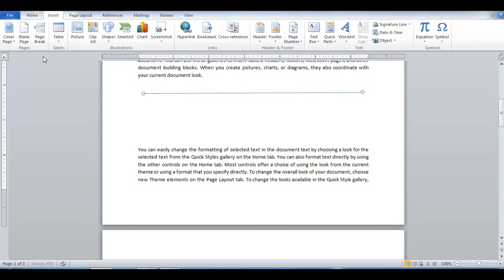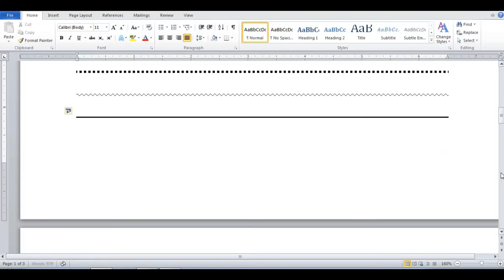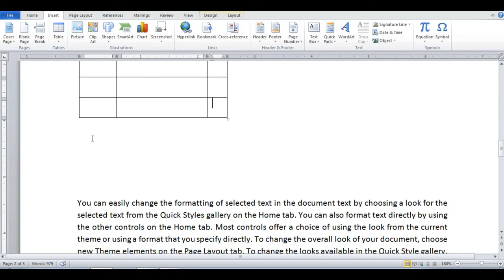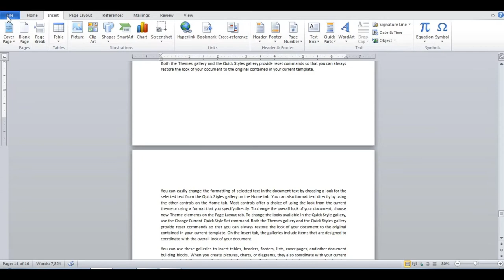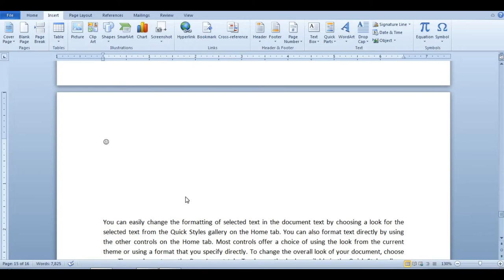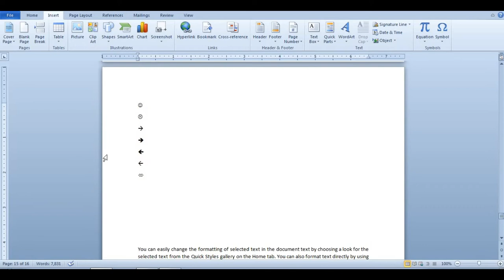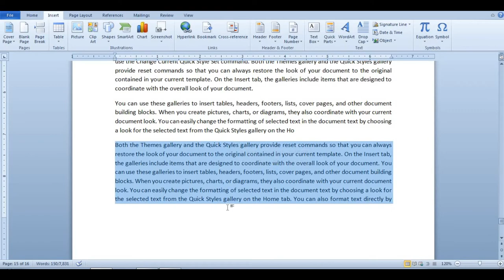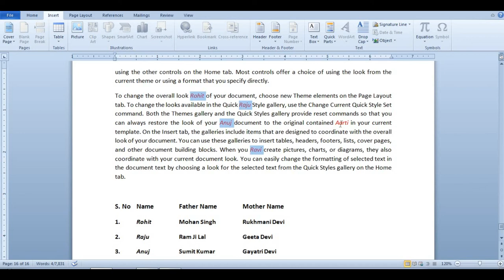Useful Word Tricks in Hindi | वर्ड में यूज़फुल ट्रिक्स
इस वीडियो में आप जानेगे, माइक्रोसॉफ्ट वर्ड में इम्पोर्टेन्ट ट्रिक्स के बारे में जैसे
 :- शॉर्टकट से लाइन बनाना, शॉर्टकट से टेबल बनाना, कई तरह से डेटा को सेलेक्ट करना    और भी बहुत कुछ

Useful Tricks in MS Word

Excel mai Vlookup Kase Lagaye | Vlookup Formula Copy Kase Kare | एक्सेल फाइल में Vlookup कैसे लगाये

Excel File Ka Password Kase Hataye | एक्सेल फाइल का पासवर्ड कैसे हटाए बिना सॉफ्टवेयर यूज़ करे

Macros in MS Word | मैक्रोज़ इन वर्ड | Word Mai Macros Kase Banaye, Kase Edit Kare, Kase Delete Kare